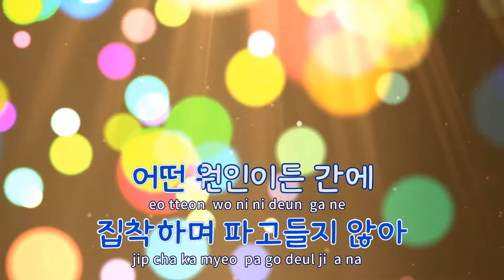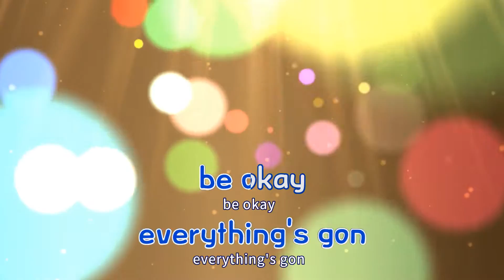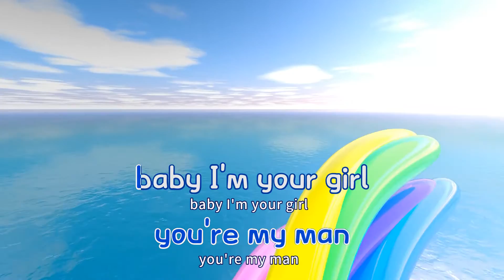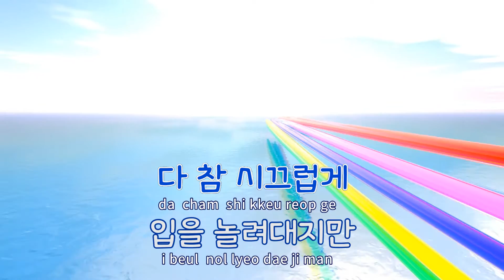[TJ노래방 / 반키내림] Fxxk Wit Us - 이하이 / TJ Karaoke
Fxxk Wit Us  --  이하이(Feat.도끼)